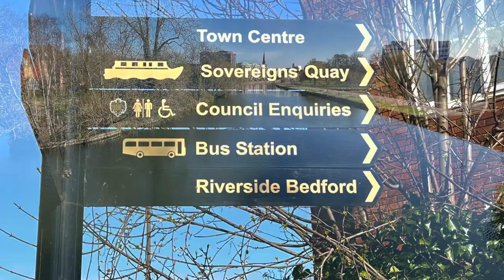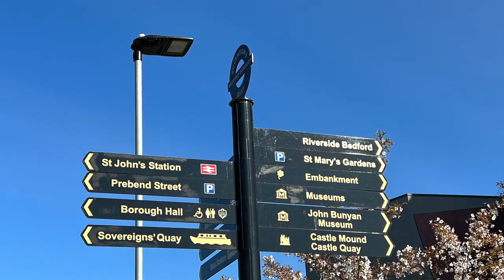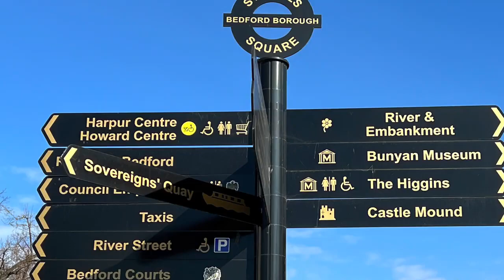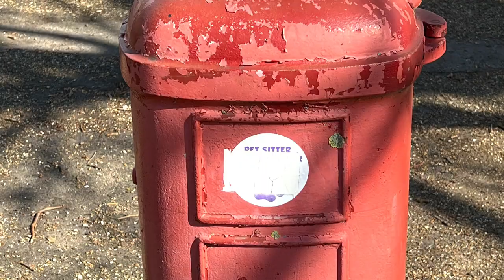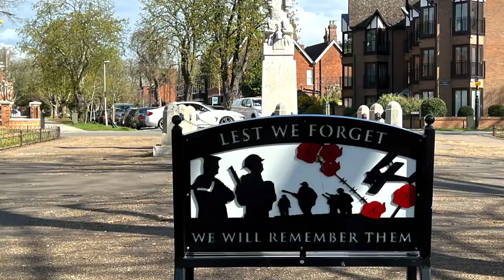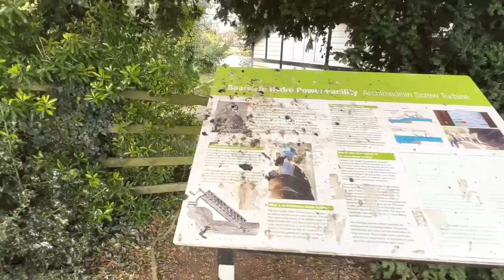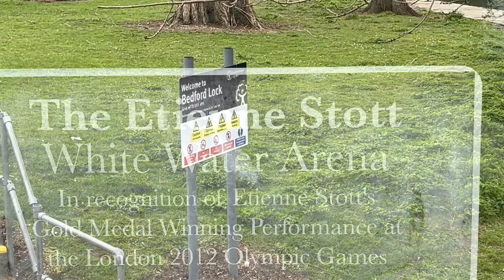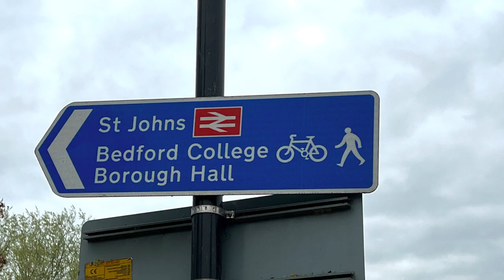Great Ouse Bedford a Grandad walk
Bedford is a market town in Bedfordshire, England. At the 2011 Census, the population of its urban area, including Kempston and Biddenham, was 106,940. Bedford is also the county town of Bedfordshire and seat of the Borough of Bedford, a unitary authority that includes a significant rural area.

The River Great Ouse is a river in England, the longest of several British rivers called "Ouse". From Syresham in Northamptonshire, the Great Ouse flows through Buckinghamshire, Bedfordshire, Cambridgeshire and Norfolk to drain into the Wash and the North Sea near Kings Lynn.